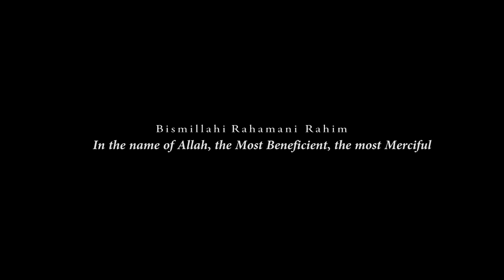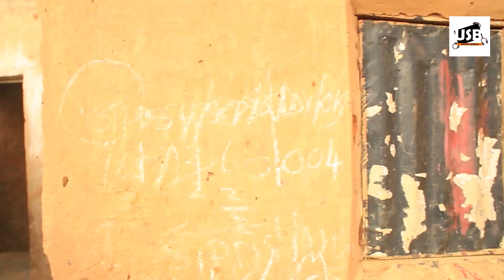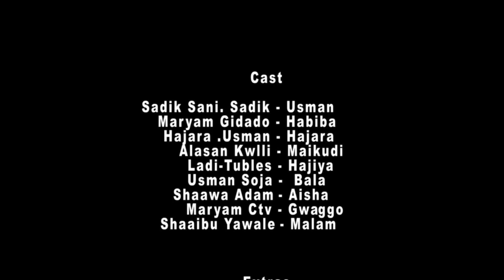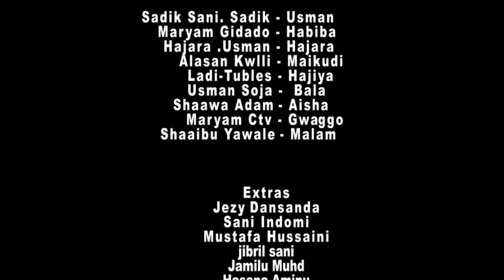Bin Usman (Episode 3)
Bala having accepted his uncle's offer to divorce his wife Habiba breaks the news of his wife to his mother but her reaction isnt going well with Bala.
New Episode comes up 8pm every Friday,